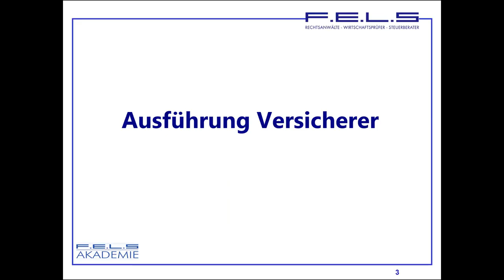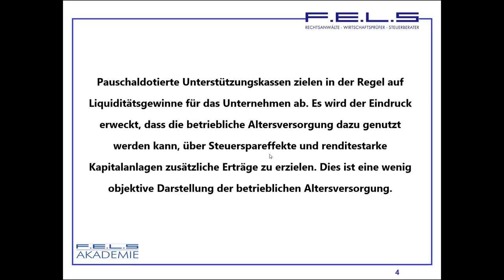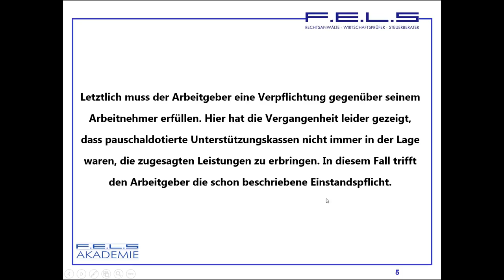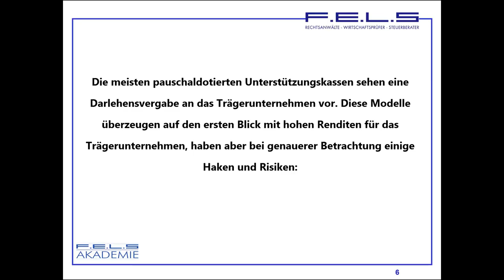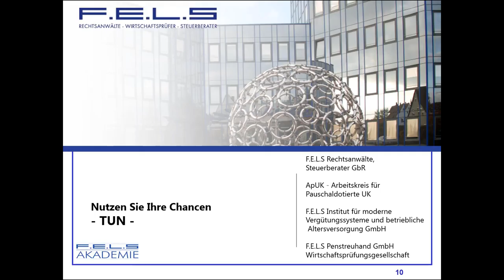Lehrvideo 177: Versichererargumente; Liquidität